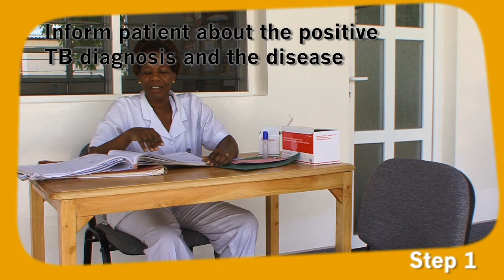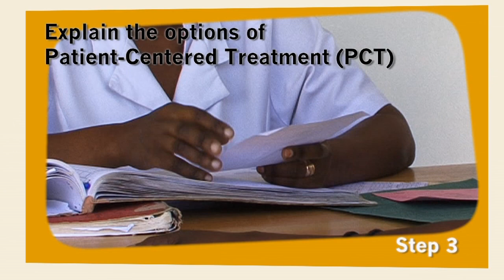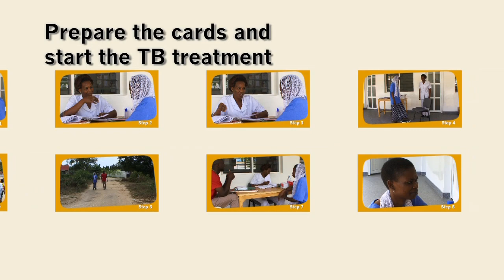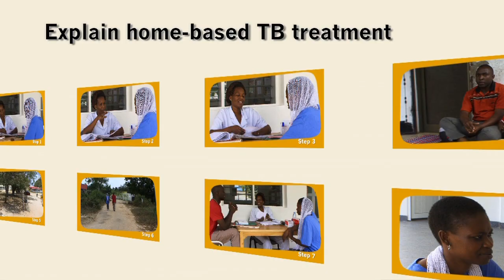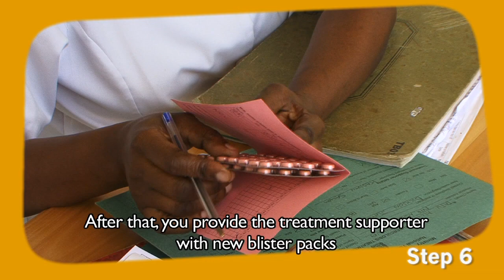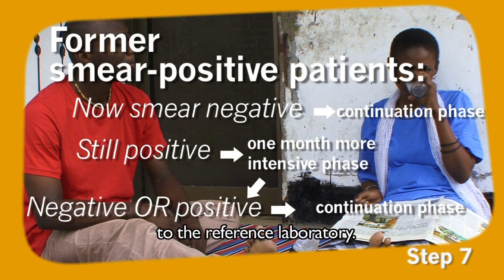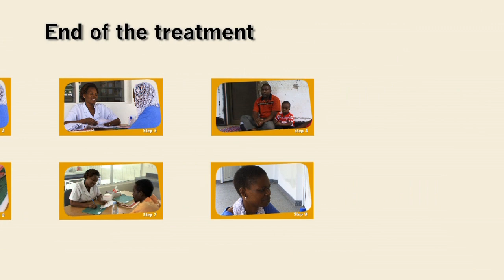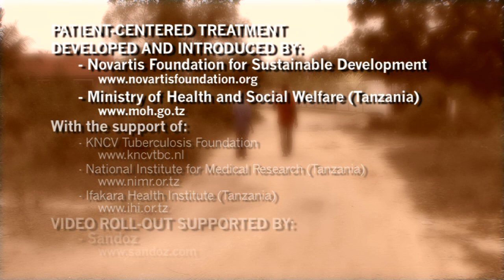Patient-centered tuberculosis treatment - Training video - English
Patient-Centered Treatment (PCT) of Tuberculosis was introduced in Tanzania in 2005. PCT gives TB patients the choice where to be observed for their daily TB treatment: Either at the health facility supervised by a medical professional or at home observed by a family or community member. This educational video explains to health workers how PCT should be provided.